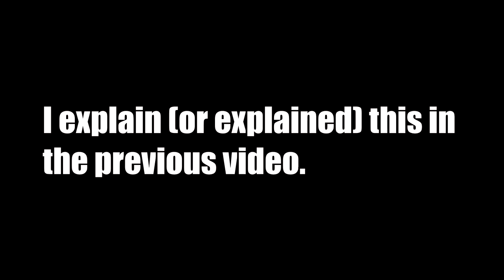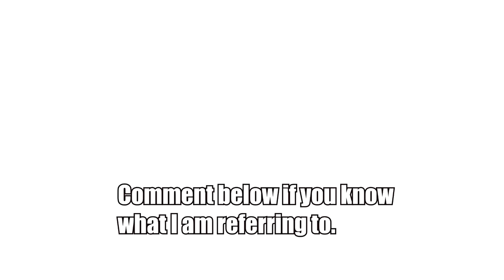MURDERER | Sacred Cow | Bob's Burgers | The Alpha Jay Show [21]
Another FOX show. Yaaaaay. Let's prepare for copyright.
IMPORTANT STUFF BELOW

-Don't Miss A Video By Following Me

-Music

NonCopyright Sounds

deadmau5 - Some Chords

Sweedish House Mafia - Don't You Worry Child